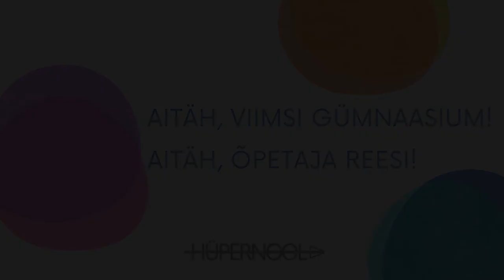Aasta gümnaasiumiõpetaja Reesi reageerib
Viimsi Gümnaasiumi ajaloo- ja ühiskonnaõpetuse õpetaja Reesi Kuslap sai 2022. aasta 8. oktoobril aasta gümnaasiumiõpetajaks. Küsisime seetõttu Reesi õpilastelt tema kohta küsimusi ja lasime neil ka ise küsimusi koostada. Käesolev video näitab Reesi reaktsioone ja vastuseid õpilastele.

Tekst: Daniel Kiwan
Filmimine ja monteerimine: Liisa Kaldma, Madelen M. Soiver, Daniel Kiwan

Podcast Background Music No Copyright lofi chill